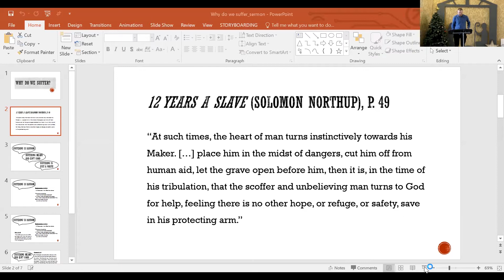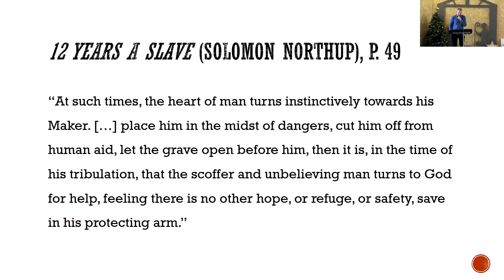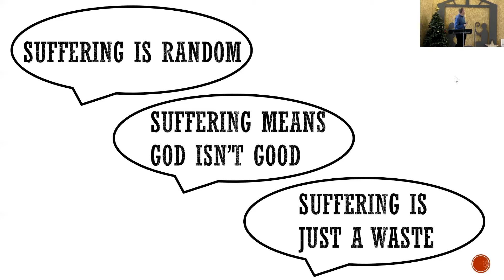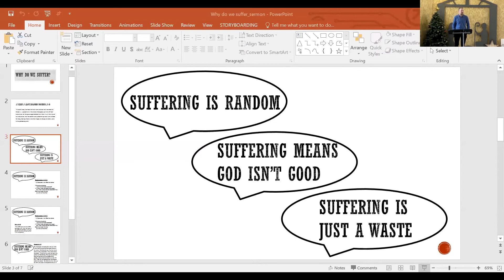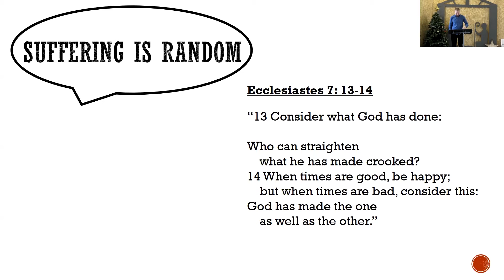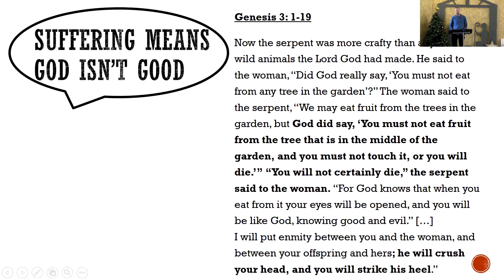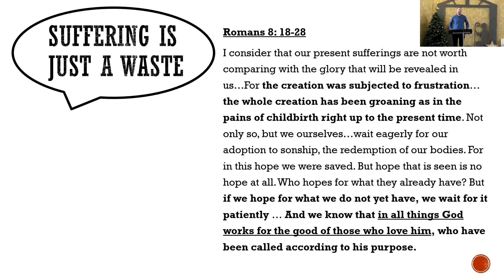Why Do We Suffer? | Through Thorns & Thistles | 03/01/21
Edward opens a new short sermon series looking at what the Bible has to say about Suffering.